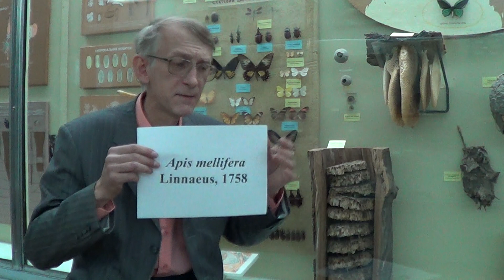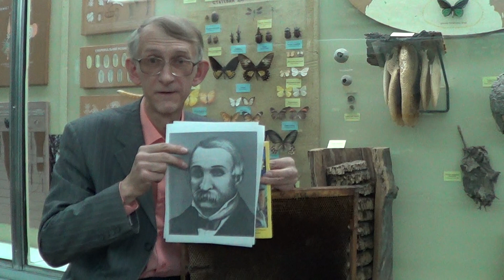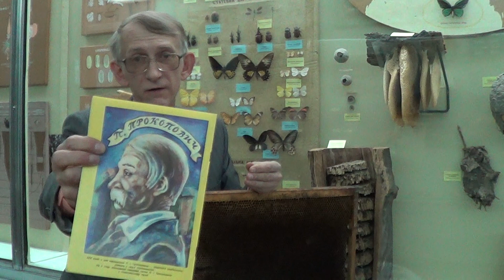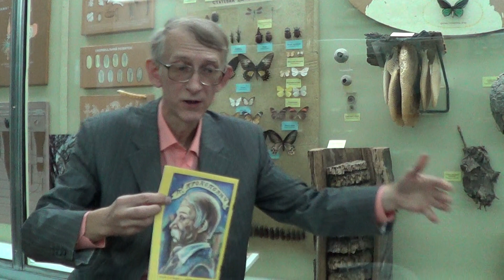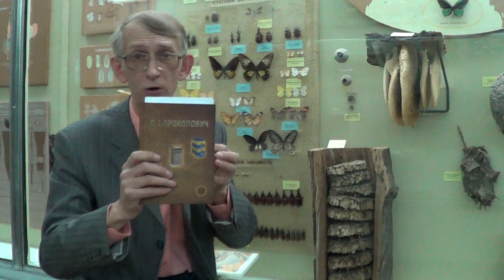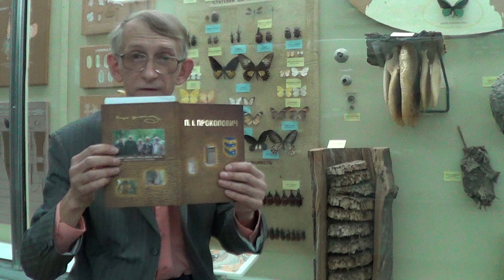Beekeeping in Ukraine: What Do You Know about Honey Bees in Ukraine?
Weekeeping in Ukraine: What Do You Know about Honey Bees in Ukraine? Researcher, entomologist Dr Viktor Fursov is talking about the honey bees families, the structure of honey bee colony, about beekeeping and famous Ukrainian beekeeper Petro Prokopovich - near insects' exhibition in the ZOOLOGICAL MUSEUM - on the 3-d Floor of National Museum of Natural History of Ukraine of National Academy of Sciences of Ukraine ( = Natsional'niy Nauchno-prirodovedcheskiy Muzei Akademii Nauk Ukraini) in Kyiv (Ukraine).

Энтомолог, кандидат биологических наук Фурсов Виктор Николаевич рассказывает о медоносных и диких одиночных пчелах, о авторах ульев, о украинском пчеловоде Петре Прокоповиче - рядом с экспозицией насекомых, пчел и ос в Национальном природоведческом музее Украины.

Если Вы обнаружили насекомых и не знаете, что это такое, полезны ли они, вредны ли, как от них избавиться или какая от них польза - обращайтесь к экспертам-энтомологам, изучающим насекомых.

Национальный природоведческий музей Национальной академии наук Украины расположен в г.Киеве на ул.Богдана Хмельницкого 15, в 5 минутах ходьбы от МЕТРО ТЕАТРАЛЬНАЯ, в 5 минутах от Национального Оперного театра (МЕТРО ЗОЛОТЫЕ ВОРОТА) и 10 минутах ходьбы от МЕТРО КРЕЩАТИК.

The Museum is located in 5 minutes distance from the METRO TEATRALNA, at Bogdana Khmelnitskogo Street 15, in the center of the city of Kyiv, the capital of UKRAINE.
Guests are welcome! :)

Recorded: March 27th, 2013. Kyiv, Ukraine.